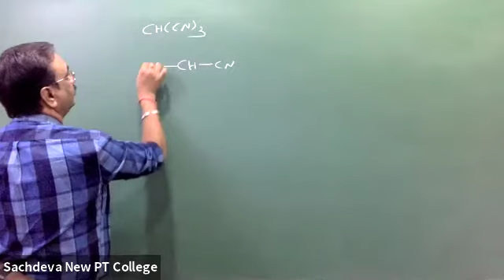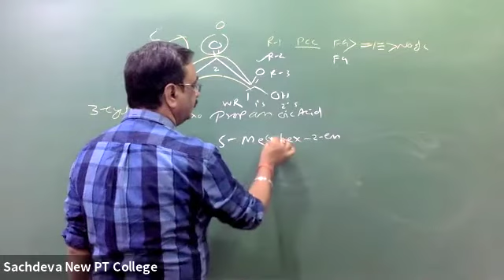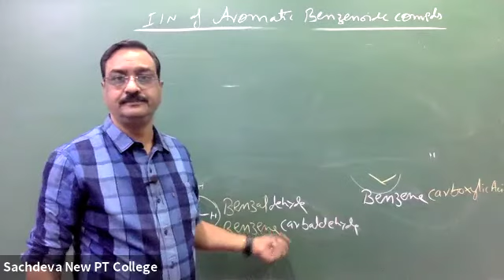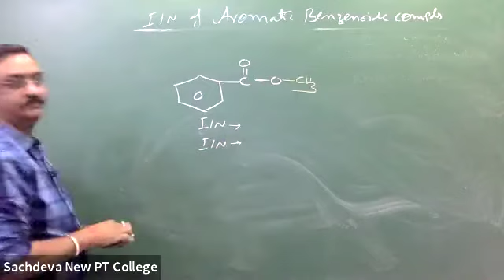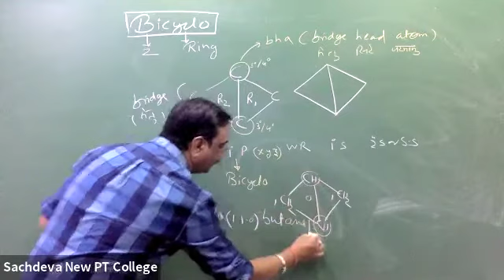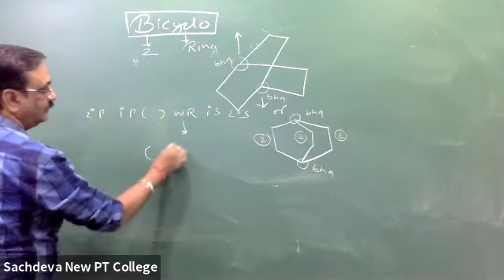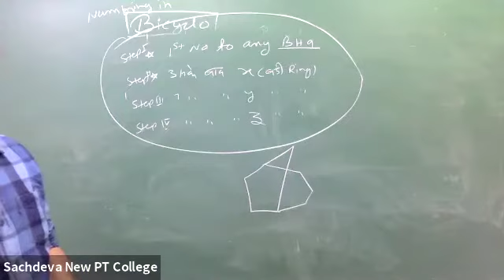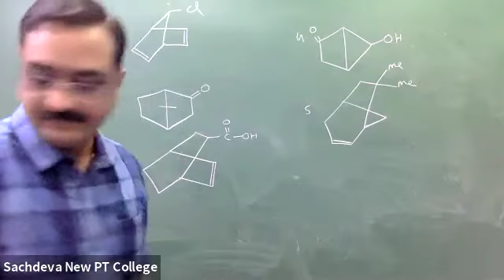Organic Chemistry | Nomenclature of Organic Compounds-09